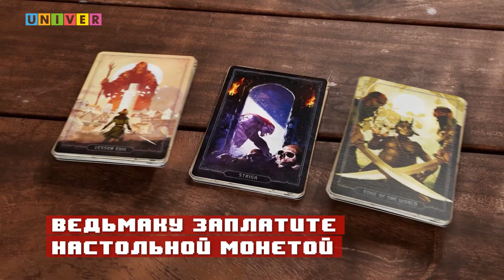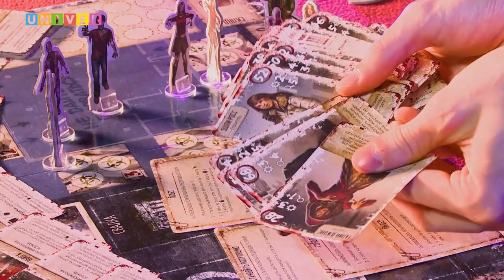Вымпел №32: "Новый настольный "Ведьмак", сюжет Mortal Kombat 1 и опасности "Мёртвого сезона"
Knock-knock! У нас есть кое-что, что сделает субботний вечер ещё ярче и веселее!
Например, новый выпуск "Вымпела"!

 А это значит, что в следующие минуты можно будет узнать все самое интересное и актуальное из мира кино, видеоигр, настолок, комиксов и (не только!)!

И сегодня, в выпуске ты узнаешь:
🦇В какую игру пробрался говорящий ИИ?🤖
🐴Когда выйдет новая настолка про Геральта и его приключения?🗡
Почему сюжет нового Mortal Kombat так плох?🦂
🗣Как можно пережить Мёртвый сезон? 🧟

Не переключайся!💫